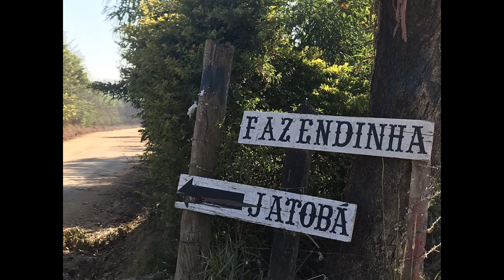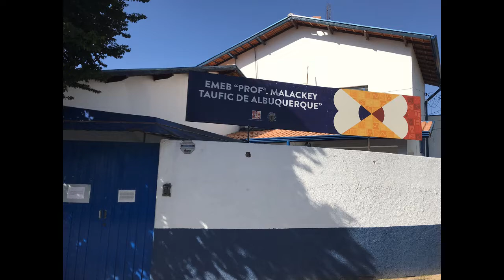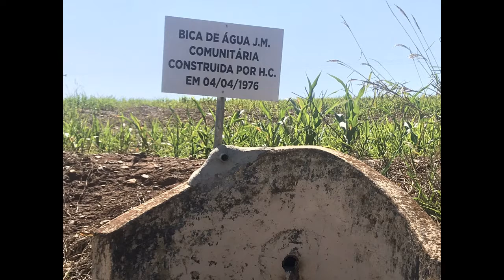Passeio na região - Bodas de Rubi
Nesta quarentena em nossas bodas de rubi a saída foi fazermos um segundo passeio de automóvel em nossa região - Taquari Ponte, Leme, Souza Queiroz e Santa Cruz da Conceição.